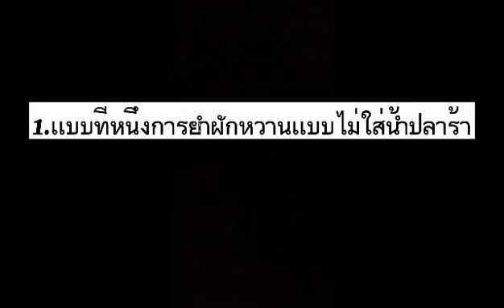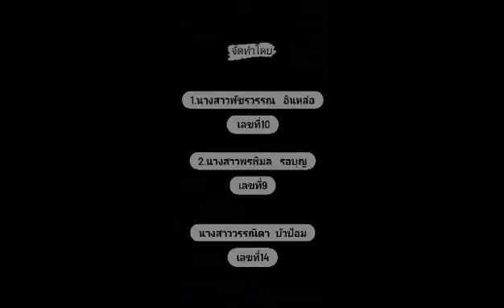ย่ำผักหวาน